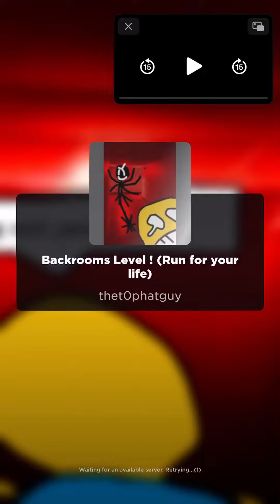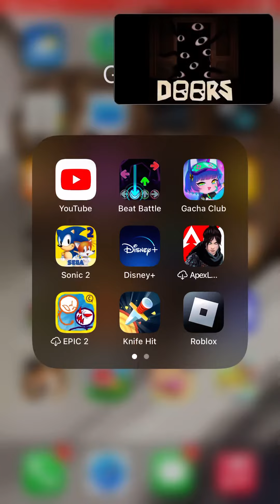POV YOUR SEEK: